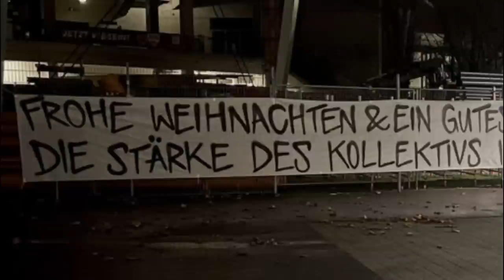Nächtlicher Graffiti-Ärger zwischen Kiel und Hamburg/ Lübeck...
Zwischen den Weihnachtsfeiertagen wechselte ein Bild zwischen Kiel und Hamburg/ Lübeck in 4 Tagen 3x - was genau geschah, erfährst du in diesem Video!